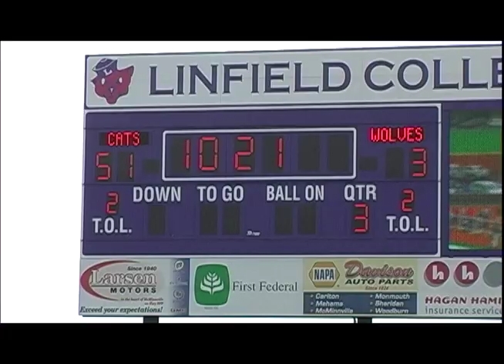2004 Linfield College Football: Western Oregon (Raw Highlights)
A great day to remember as Linfield College Football would debut a renovated Maxwell Field to a capacity crowd as the 'Cats would kick off a magical season in a 58-17 thumping of the Western Oregon Wolves.